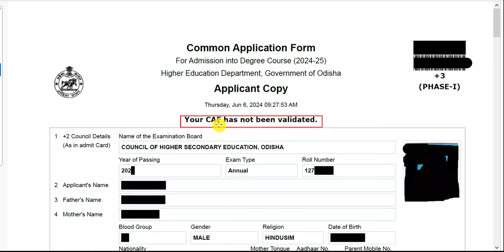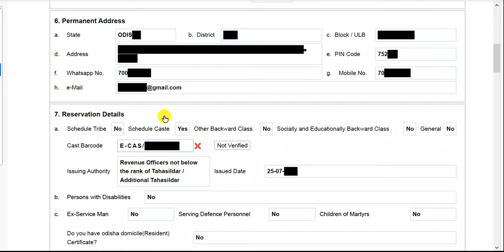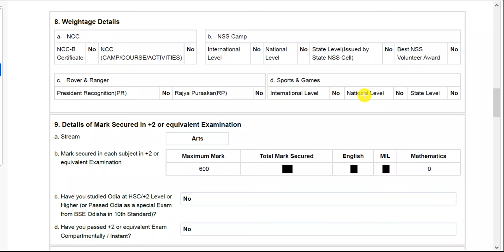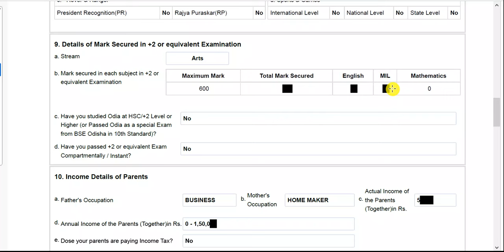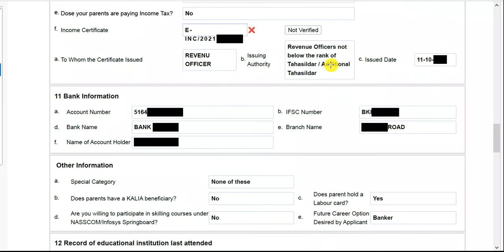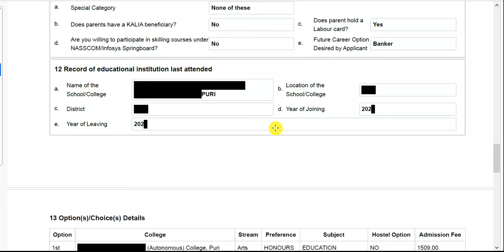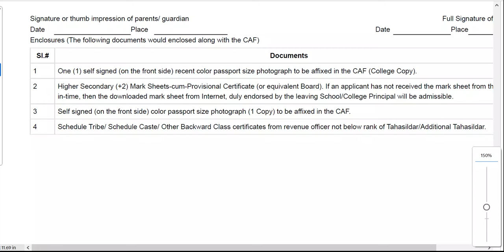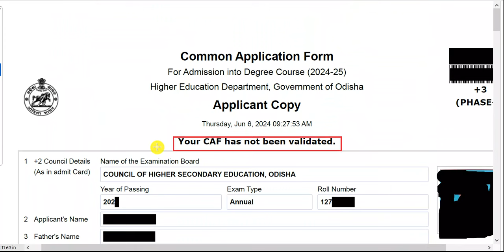CAF form fill up in +3 admission, +3 admission 2024, ug admission 2024